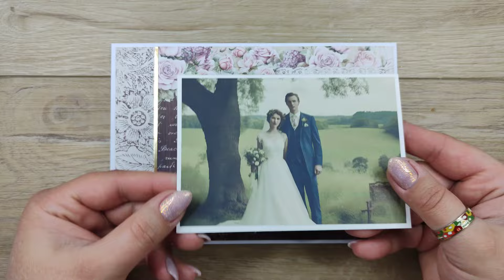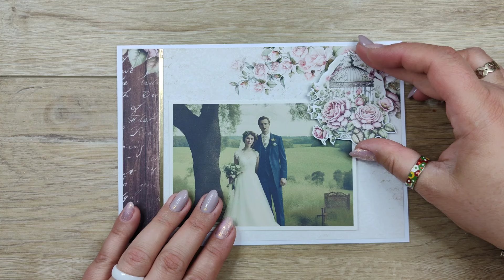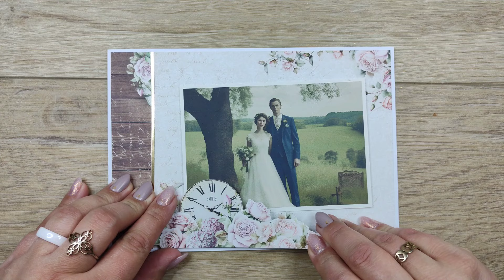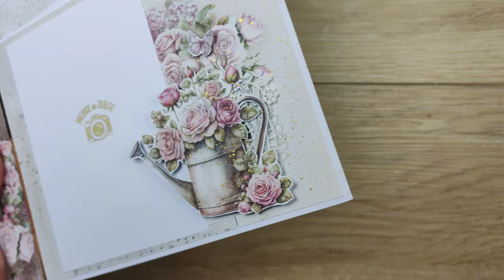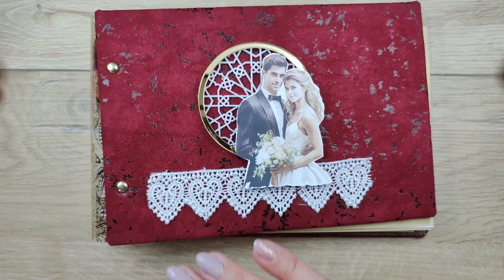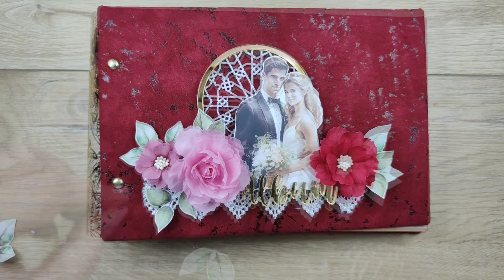Album ślubny scrapbooking - Dekorowanie albumu na zdjęcia ślubne - Papier Lemoncraft Secret Garden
Chcesz stworzyć zachwycający album ślubny scrapbooking, który stanie się skarbnicą najpiękniejszych wspomnień z wyjątkowego dnia? Dekorowanie albumu na zdjęcia ślubne to niezwykle przyjemne zajęcie, a Cytrynowa Projektantka, Ula, pokaże Ci dziś, jak sprawić, by efekty Twojej pracy był w pełni satysfakcjonujący! Sięgnij po papier Lemoncraft SECRET GARDEN, zobacz scrapbooking tutorial i przygotuj album, idealny do przechowywania ulubionych ślubnych fotografii!

Album ślubny scrapbooking - wspaniały prezent na ślub lub rocznicę ślubu!

Album ślubny scrapbooking to wyjątkowy, wzruszający podarunek, który pozwoli Zakochanym wracać do jednego z najpiękniejszych dni we wspólnym życiu. Dekorowanie albumu na zdjęcia ślubne możesz przeprowadzić, posiadając już fotografie ze ślubu lub zostawiając miejsce na ich samodzielne wklejenie przez Małżonków. Dziś Cytrynowa Projektantka, Ula, pokazuje, jak stworzyć ślubny album z miejscem na zdjęcia. Taki upominek możesz więc wręczyć już na ślub - dla Nowożeńców wybieranie zdjęć i uzupełnienie nimi albumu będzie dodatkową przyjemnością! Sprawdź, jak zrobić album ślubny scrapbooking, który będzie piękny, elegancki i ponadczasowy. Ula wykorzystuje dziś papier Lemoncraft SECRET GARDEN. Odkryj urok tej kolekcji, w której romantyczny nastrój przeplata się z klimatem dawnych lat.

Dekorowanie albumu na zdjęcia ślubne - zobacz, jak to zrobić! Kurs scrapbooking krok po kroku

Dziś Ula pokaże Ci, jak udekorować album ślubny scrapbooking. Z przygotowanego przez Nią kursu krok po kroku dowiesz się wielu rzeczy przydatnych zarówno podczas tworzenia bazy, jak i ozdabiania poszczególnych stron albumu oraz okładki. Od teraz dekorowanie albumu na zdjęcia ślubne nie będzie mieć przed Tobą żadnych tajemnic! Cytrynowa Projektantka pokaże Ci:

- jak okleić strony albumu papierem do scrapbookingu i złotym papierem lustrzanym, by uzyskać spójne wizualnie karty w eleganckim i romantycznym stylu;
- w jaki sposób zbudować na poszczególnych kartach dekoracyjne kompozycje, tak, by później bez problemu móc dodać do gotowego albumu zdjęcia;
- rozwiązania, dzięki którym Twój album ślubny scrapbooking będzie jeszcze bardziej elegancki, trwały i praktyczny;
- jak obłożyć okładkę albumu materiałem i w jaki sposób ją udekorować;
- w jaki sposób wykonać grzbiet albumu z przeźroczystej folii, chroniąc w ten sposób sprężynę, którą zbindowane są strony albumu.

Dzisiejszy scrapbooking tutorial to nie tylko dekorowanie albumu na zdjęcia ślubne. To mnóstwo wiedzy, którą przekazuje Ci doświadczona scraperka zupełnie za darmo!

Papier Lemoncraft Secret Garden - idealny do eleganckich projektów scrapbooking

W dzisiejszym albumie ślubnym scrapbooking Ula zastosowała papier Lemoncraft SECRET GARDEN, który znajdziesz w naszym sklepie internetowym Ciemne wybarwienie, romantyczne kompozycje kwiatowe oraz klimaty vintage sprawiają, że ta kolekcja papierów do scrapbookingu świetnie nadaje się do nastrojowych i eleganckich prac ślubnych oraz na wiele innych okazji. Album ślubny scrapbooking z tych papierów będzie idealny, jeśli tworzysz

- album ze starymi ślubnymi zdjęciami - papiery w stylu vintage podkreślą klimat fotografii sprzed lat i będą z nimi spójne wizualnie;
- pamiątkę ślubu dla Młodej Pary, której ślub i wesele organizowane są w stylu klasycznym;
- upominek dla Państwa Młodych lubujących się w klimacie dawnych lat;
- album na zdjęcia ślubne ze stylizowanej sesji ślubnej retro.

Czujesz się zainspirowana? Wierzę, że tak! Podczas publikacji prac zrobionych według naszych tutoriali i/lub z naszych papierów, otaguj swoje posty w social mediach, żebyśmy też mogli je zobaczyć, gdyż z przyjemnością zostawiamy miłe komentarze. Użyj:

⋯⋯⋯⋯⋯ ❤⋯⋯⋯⋯⋯ ღ♡☺♡ღ ⋯⋯⋯⋯⋯❤ ⋯⋯⋯⋯⋯
Lemoncraft znajdziesz na:

✔ Papiery Lemoncraft w wersji cyfrowej
✔ Świetnej jakości kliparty

⋯⋯⋯⋯ ❤⋯⋯ ღ♡ Z serca dziękujemy i posyłamy cytrynowe uściski ♡ღ ⋯⋯❤ ⋯⋯⋯⋯